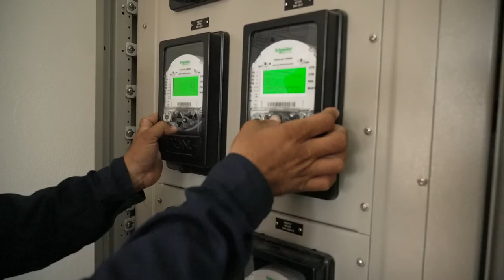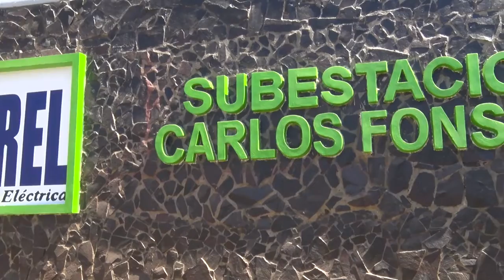Entrada en Servicio Subestación Carlos Fonseca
Entró en Servicio Subestación Carlos Fonseca, Nicaragua
Cooperación Internacional Fondos Gobierno de La India